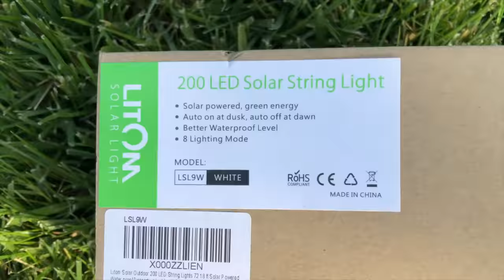DO THIS to pool noodles for a brilliant holiday decor idea!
In this DIY decor video, you'll discover 20 creative ways to transform ordinary pool noodles into festive decorations.

From candy cane door decor and giant lollipops to faux logs and bauble wreaths, each project brings a unique holiday charm to your home.

You'll also find ideas for every season, like a spiral topiary tree for Christmas, spooky candles for Halloween, and a giant Easter basket.

Whether you're looking to brighten your porch, enhance your door, or create whimsical signs, this video has something for every occasion. Get inspired and start crafting your seasonal decor!

Comment your favorite DIY idea down below.

0:00 1. Candy cane door decor
0:31 2. Festive door decor
1:05 3. Festive porch rail
1:26 4. Giant lollipops
1:54 5. Faux logs
2:30 6. Bauble wreath
2:52 7. Festive candle display
3:16 8. Giant candy cane
3:42 9. Door corner decor
4:15 10. JOY sign
4:48 11. Elf legs
5:06 12. Christmas cactus
5:54 13. Spiral topiary tree
6:20 14. Sweater wreath
6:46 15. Spooky candles
7:09 16. Witch legs cauldron
7:27 17. Fall gnome
7:51 18. July 4th decor
8:20 19. Giant Easter basket
8:45 20. Easter wreath
9:05 21. Outro

For more uses for pool noodles, check out this guide on Hometalk

And for more festive decor projects, discover these easy and budget-friendly pool noodle Christmas decorations to make for the holidays

*Material List:*
- Silver Christmas Plastic Hanging Ornaments
- Yellow 33' Plug in LED Fairy Lights